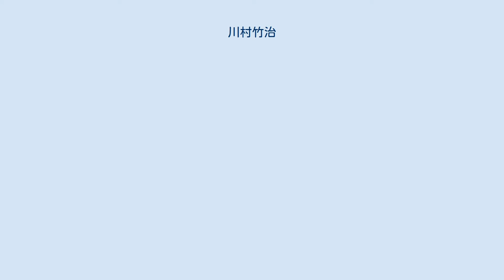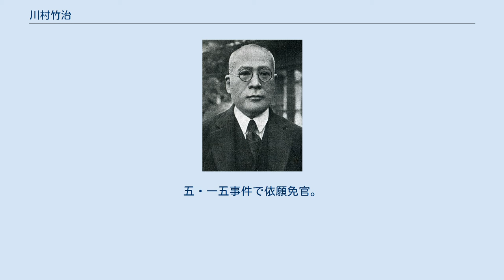川村竹治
川村竹治 川村 竹治（かわむら たけじ、明治4年7月17日（1871年9月1日） - 昭和30年（1955年）9月8日）は大正から昭和にかけて活躍した官僚・政治家。
満鉄社長、司法大臣等を歴任。
 秋田県鹿角郡花輪町出身。
日本中学などから一高を経て、1897年（明治30年）、東京帝国大学法科大学英法科卒業。
同年、内務省入省。
逓信省書記官、内務省書記官、内務参事官、台湾総督府内務局長などを歴任し、1911年（明治44年）より和歌山県知事を務めた。
1914年（大正3年）、香川県知事。
1917年（大正6年）、青森県知事。
1918年（大正7年）、内務省警保局長。
1921年（大正10年）、内閣拓殖局長官。
1922年（大正11年）6月6日から1947年（昭和22年）5月まで貴族院議員（勅選）、交友倶楽部に所属。
1922年（大正11年）6月、内務次官。
1922年（大正11年）10月、南満洲鉄道株式会社（満鉄）社長。
1928年（昭和3年）6月、台湾総督。
1932年（昭和7年）3月、犬養内閣の司法大臣。
五・一五事件で依願免官。
その後は、夫人文子経営の川村女学院（現在の川村学園）顧問になった。
1955年（昭和30年）9月8日死去。